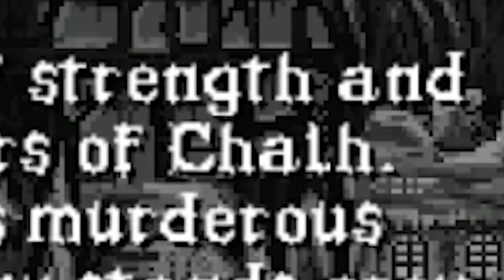Slain: Back From Hell - Count Jackula Plays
Count Jackula plays Slain:Back From Hell, developed by Andrew Gilmour and published by Digerati Distribution.